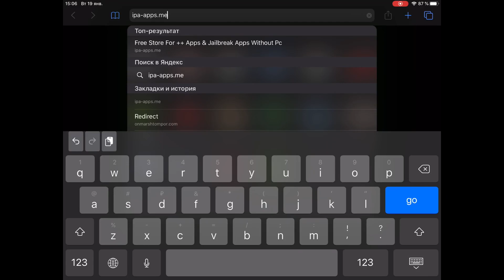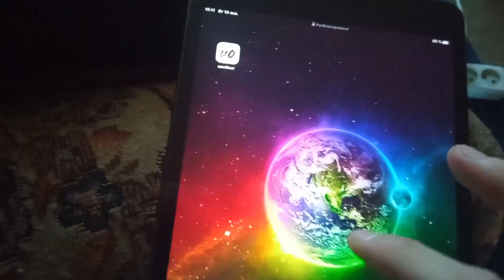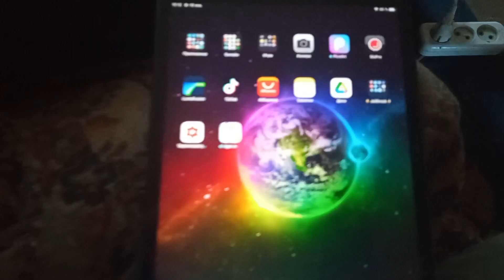Ставлю джейлбрейк без ПК на ios 13. Jailbreak Unc0ver on ios 13.3 no PC.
И снова ставлю джейлбрейк на айпад😂

Играю с ipad mini 5 wifi 64 gb (jailbreak Uncover) ios 13.3

Меня зовут Илья, я из города Омск. Мне 23 года.
Прямые трансляции провожу по будням в 15:00 по МСК